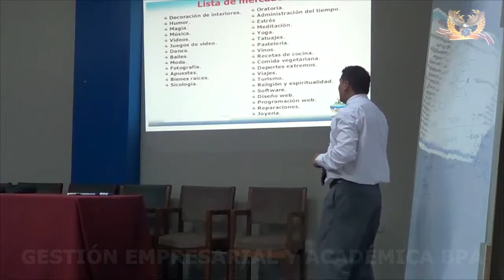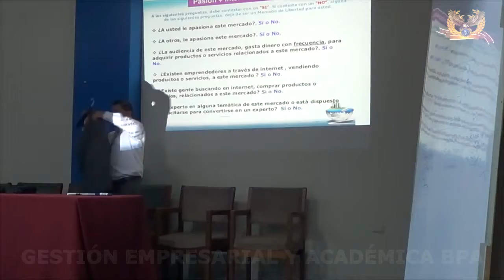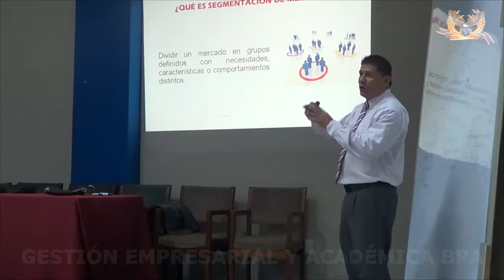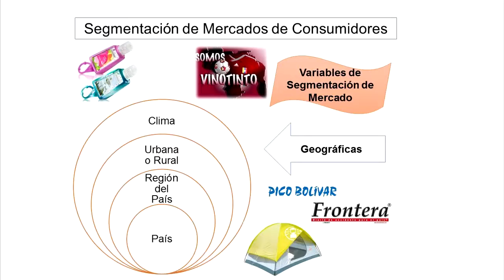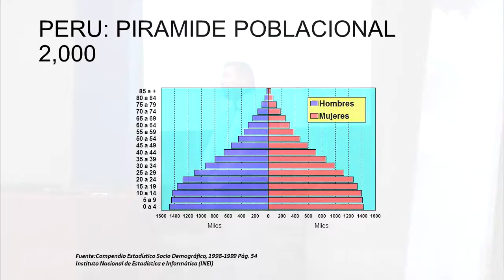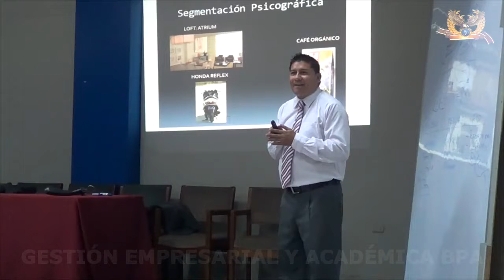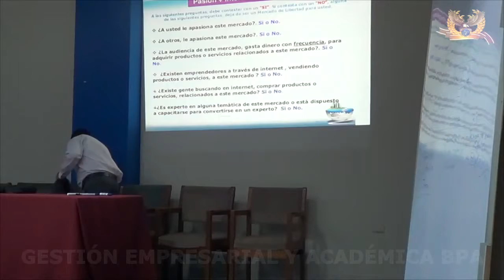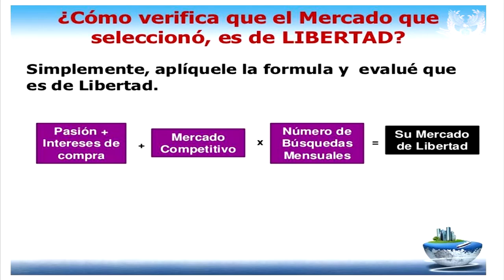09 02 14 hector part03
Most of us remember the picture of the crying young man carrying the limp body of Hector Peterson on  16 1976. That photograph captured some of the spirit of those times and became a symbol.